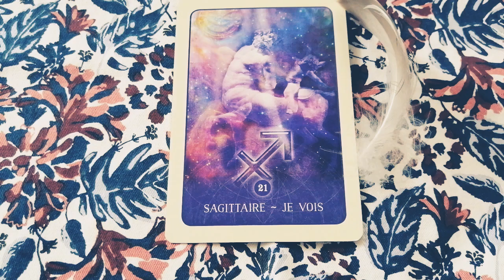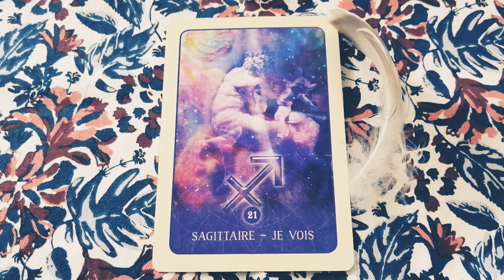Sagittaire horoscope juillet 2020 : climat général, amour & travail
👉 Retrouvez ici l'astro-vibrations (général) pour votre mois de juillet ami(e)s Sagittaire
Si vous souhaitez en découvrir davantage, c'est par ici 👇 - Merci sincère pour votre intérêt 🙏

✔ Me suivre : Sandra Dania Guidance (via FB) et Sandradania.savoiretdevenir (via Instagram)

Oracle présenté en support visuel : L' astrologie de la Lune Noire - Cartes Oracle de Susan Sheppard